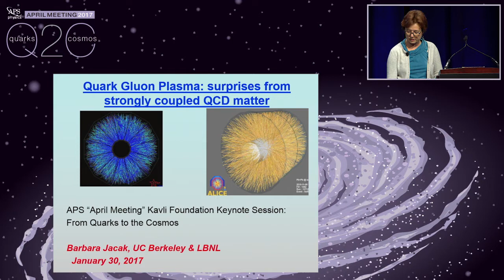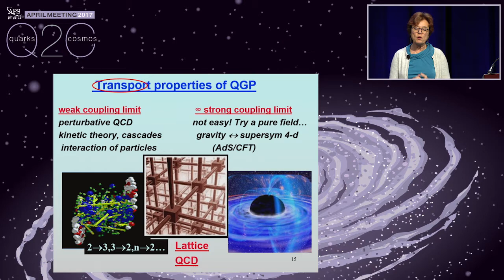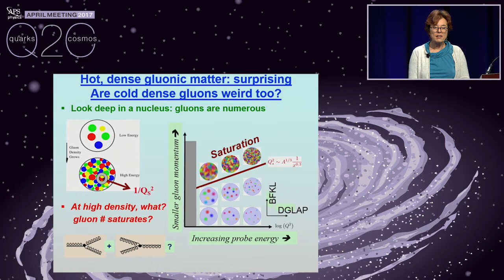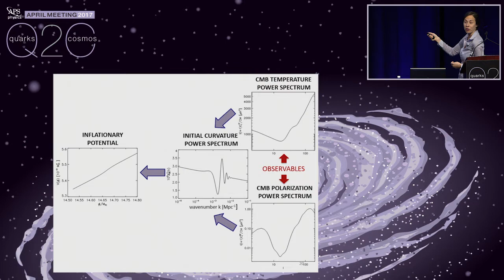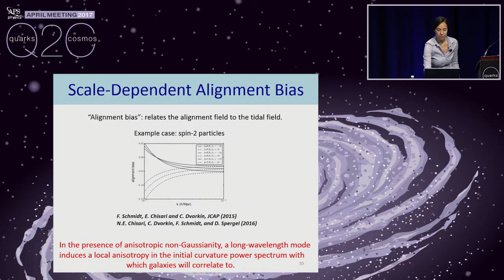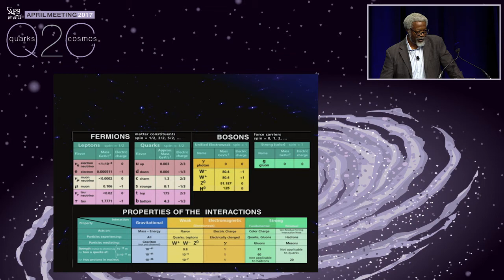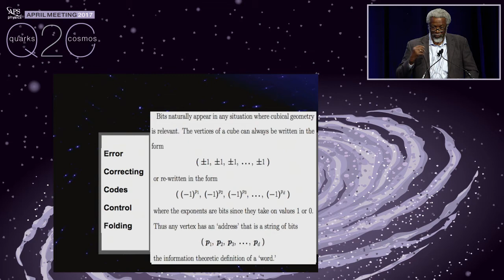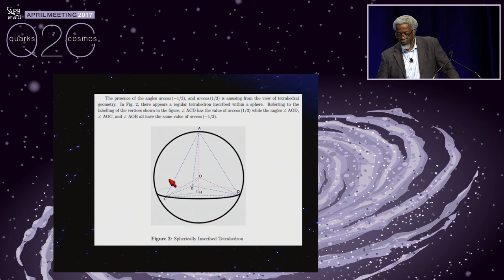Kavli Foundation Keynote: From Quarks to the Cosmos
Barbara Jacak (UC Berkeley and Lawrence Berkeley National Laboratory), Cora Dvorkin (Harvard University), and Sylvester Gates (University of Maryland) present at the APS April Meeting 2017 in Washington, DC.